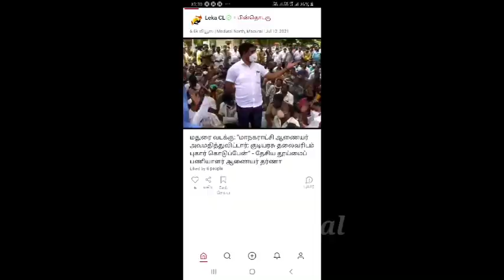குடியரசுத் தலைவரிடம் புகார் அளிப்பேன் என கூறி தூய்மை பணியாளர்களுடன் இணைந்து தர்ணா...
Dina Anjal News